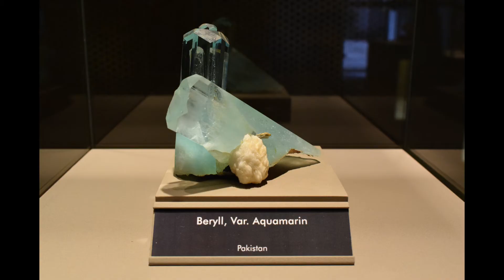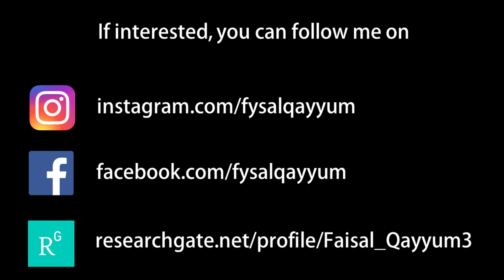15 | Visiting Terra Mineralia with Ali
Visiting Tera Mineralia once again with an old friend but this time recorded the VLOG as well.

The mesmerizing collection of minerals which is so not justifiable in these 5 minutes.

Drop down your comments and questions so I'll know what you're more interested in.